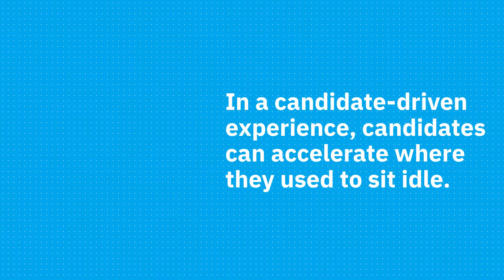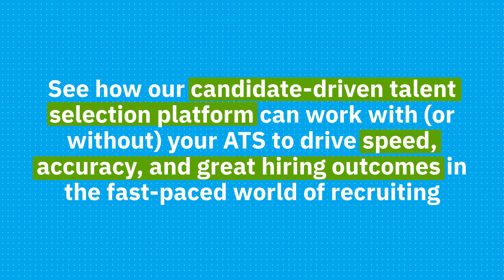Explainer Video: Candidate-Driven Recruitment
We've all been on the job market. We know how it goes. Jump through hoops. Wait. Jump through more hoops, only to get the dreaded "thanks but not thanks" email. Or worse - nothing at all. Hiring doesn't have to be heartless. We came up with a better way...